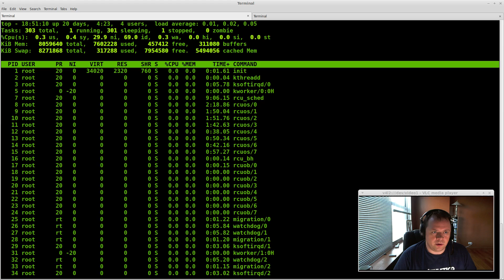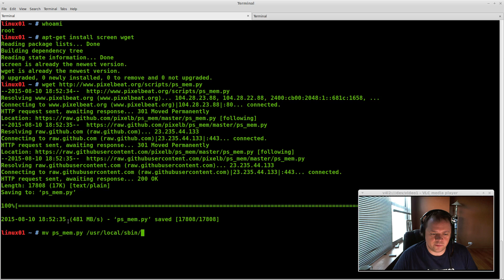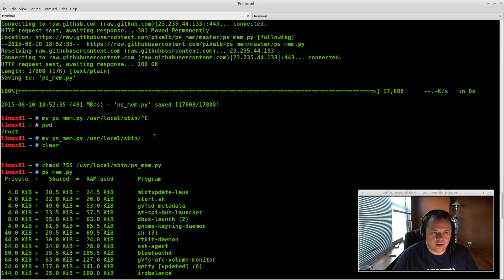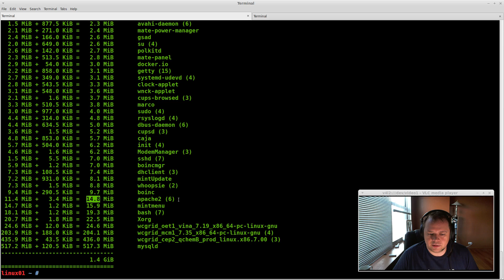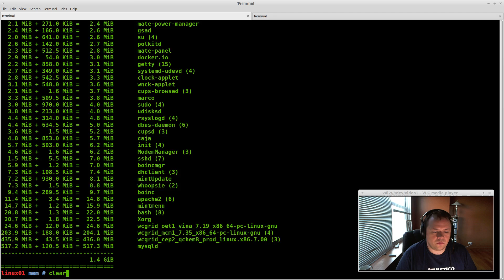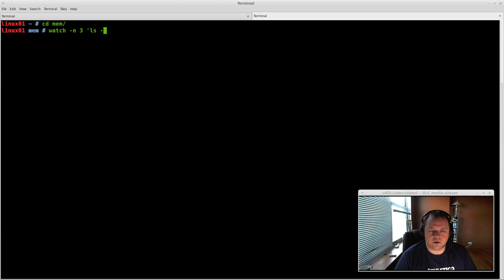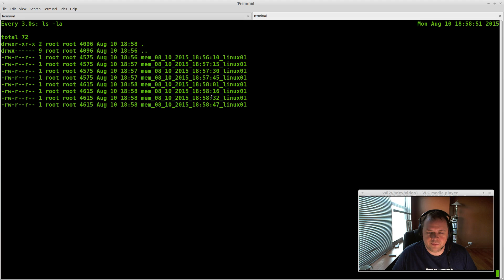linux ram usage with ps_mem.py